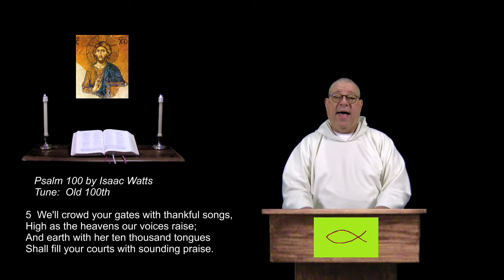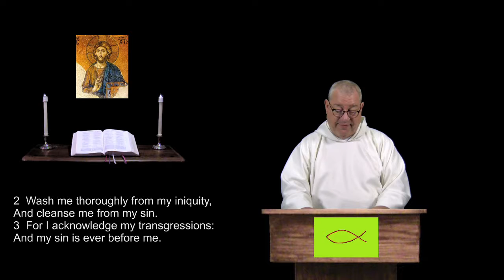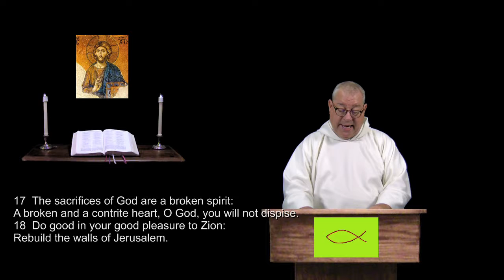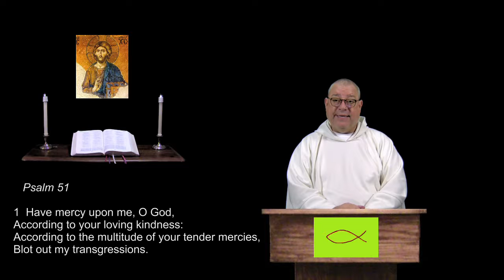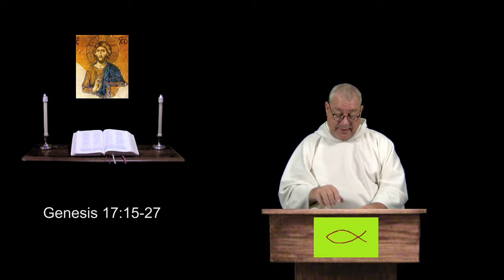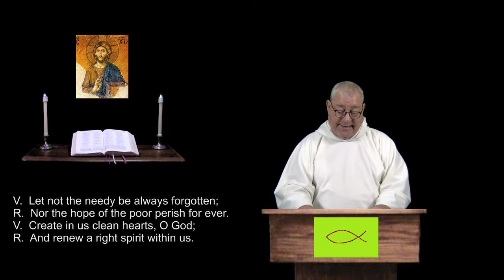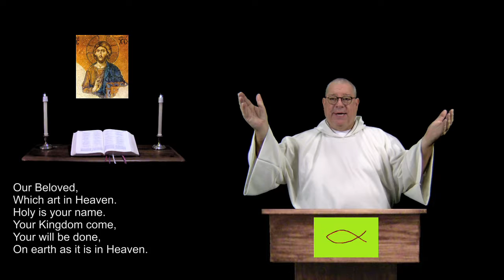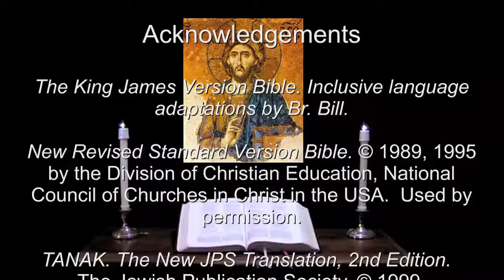26 Jan 2018 Friday Evening Prayer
Psalm 51.  Genesis 17:15-27.  A brief inclusive language version of the Daily Office, (Liturgy of the Hours) for Christians of all denominations.